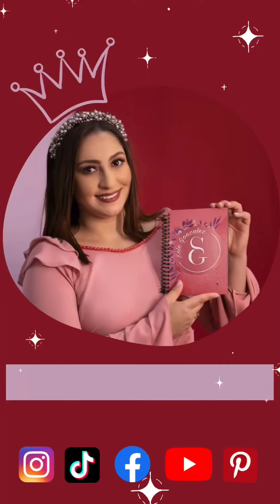Moño parecidos con Perlas